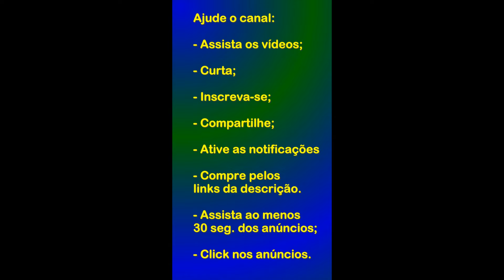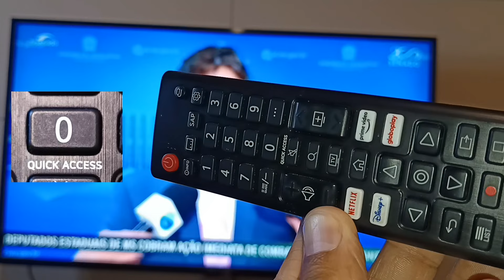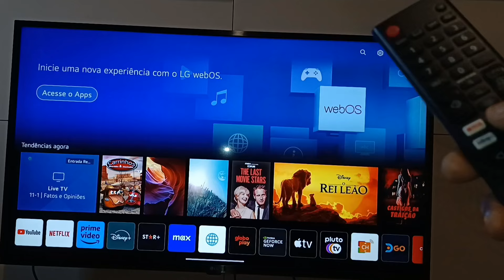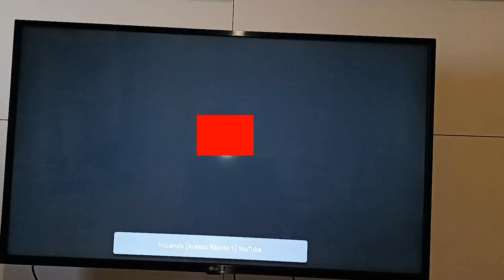Crie atalhos no Controle remoto da TV LG p/ Youtube e outros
Compre pelos links:
Na Amazon;

Smart TV 43" 4K LG UHD ThinQ AI 43UR7800PSA HDR Bluetooth Alexa Google Assistente Airplay2 3 HDMI:

2022 Smart TV LG 43" 4K UHD 43UQ7500 WiFi Bluetooth HDR ThinQAI compatível com Smart Magic Google Alexa:

Smart TV 65" 4K LG NanoCell 65NANO77SRA Bluetooth ThinQ AI Alexa Google assistente Airplay 3 HDMI:

Smart TV 55" 4K LG NanoCell 55NANO77SRA Bluetooth ThinQ AI Alexa Google assistente Airplay 3 HDMI:

Controle Smart Magic LG Mr22gn Modelo Akb76040003 - Original:

Suporte Fixo Universal de Parede Para TVs de 14” a 84” Até 100 kg - GENIUS ELG:

Suporte Articulado de Parede para TVS LED, LCD, Pasma, 3D - 26" a 55" - VESA400, ELG, FULL40_PRO, Preto. Marca: ELG

Ofertas, promoções, dicas sobre Games (PlayStation, Xbox, Nintendo, etc.) e demais produtos.

Assista o vídeo:
Suporte Articulado p/ TV elg FULL40 PRO para TVs de 26" a 55" - Instalação/Montagem:

Era uma vez um baratinho... (eBook Kindle):
Preço: R$1,99

A Ideia de Deus (eBook Kindle):
Preço: R$1,99